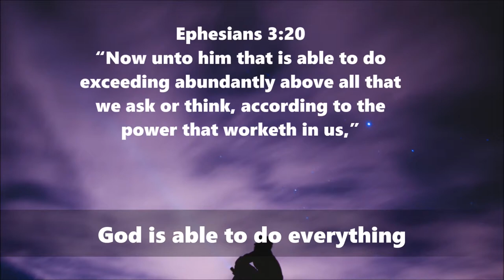Verse about being able to do the impossible - Ephesians 3:20 free video download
365 DAYS OF DAILY DEVOTIONS Verse about being able to do the impossible - Ephesians 3:20
Ephesians 3:20 God is able

2.
3.